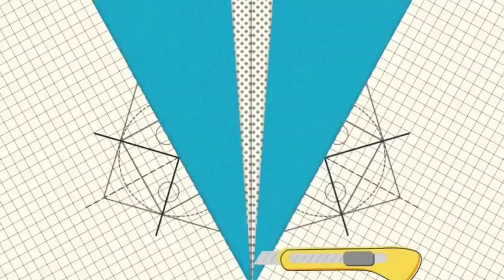Amazing projects with copper wire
Music credit,